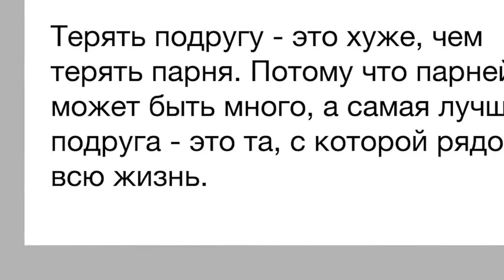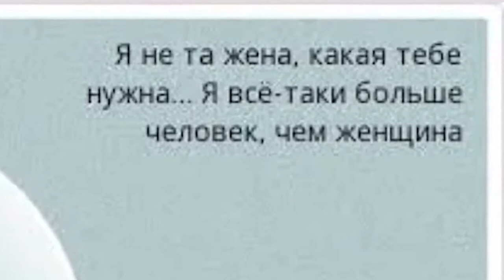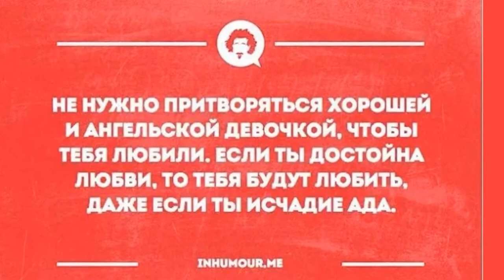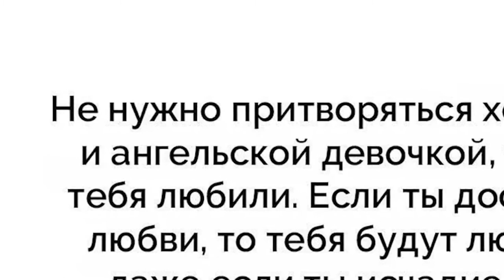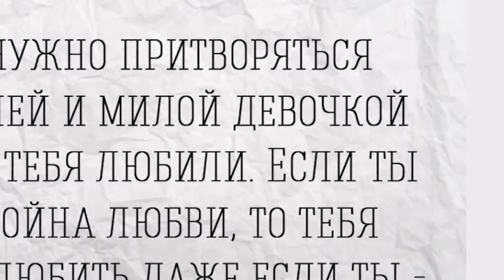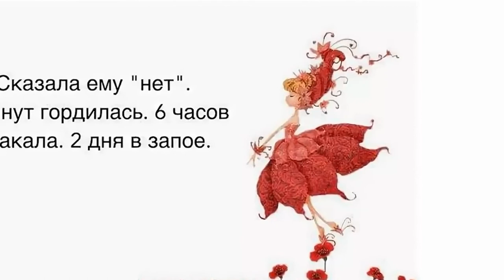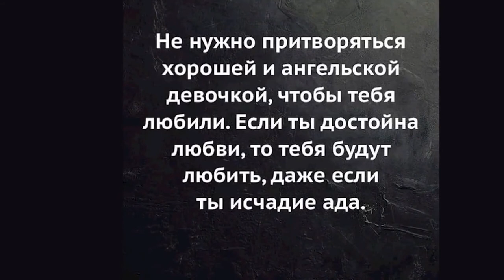Не обязательно быть хорошей девочкой чтобы быть хорошим человеком